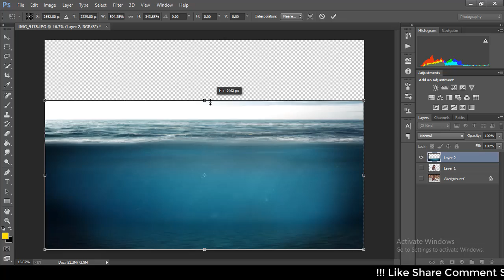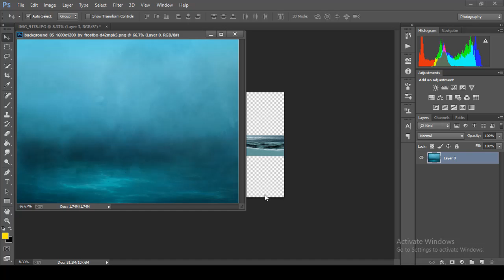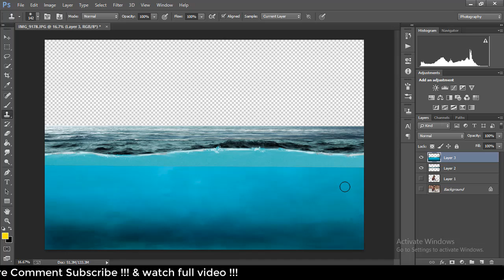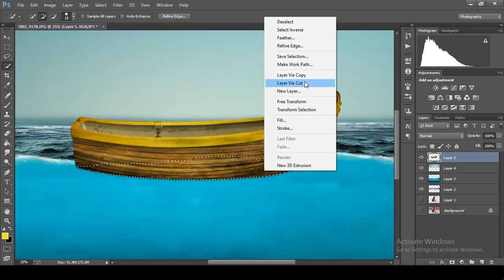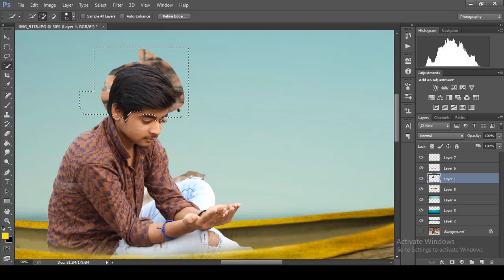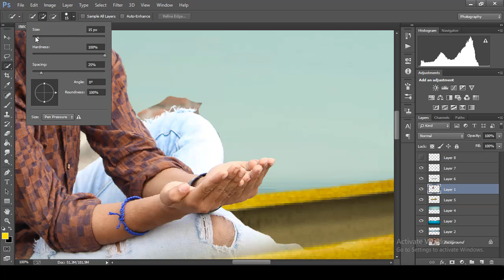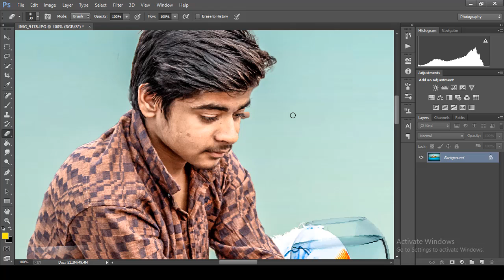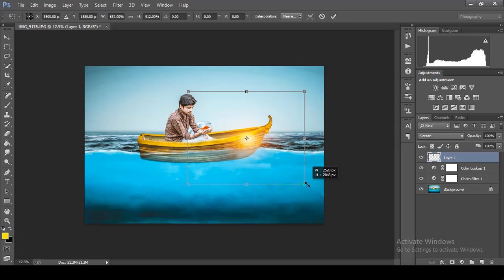photoshop underwater manipulation - photoshop cc tutorial - underwater manipulation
photoshop underwater manipulation - photoshop underwater manipulation - photoshop cc tutorial.  Use the links below to click straight through to the different types of Photoshop tutorials we've rounded up here Create and enhance your photos, images, 3D artwork, and more with Adobe Photoshop CC, the world's best imaging and photo editing software

social link -

extra
learn basic photoshop
adobe photoshop training courses
adobe photoshop training free
photoshop tutorials graphic design
photoshop light
photoshop contest
design for photoshop
photoshop art
photoshop textures